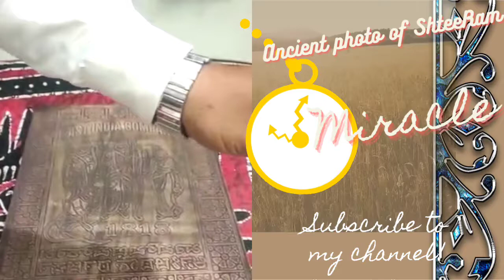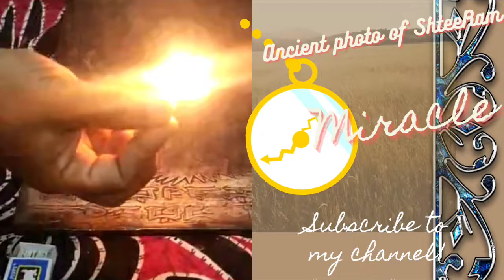ancient photo of East India company 1818 with ShreeRam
the photo showing thee year 1818.. means about 200 years ago..
the photo of lord ShreeRam with laxman and Janki..
a miracle to watch this video.
look the watch Stop when come to contact with photo,the nutbolt automatically unbolt, the matchstick lits up automatically
the steel wire moves around the photo showing correct time..
thank to the creator,up load er
don't skip the video.